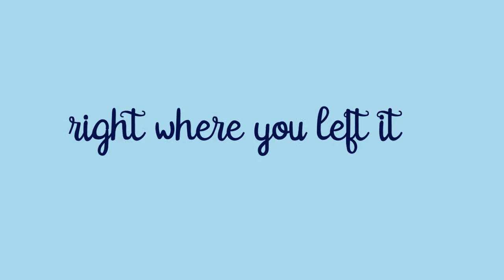Everything Stays Kinectic Typo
Just a homework where I need to make a video of moving words from either a speech or music. For those who know me, of course i'd choose music ww

This is one of the songs in Adventure Time that hit me the most so I decided to make an animation out of it, I like how its soft and sad at the same time (yay angst!). Besides, it talks about something I wonder about a lot since I was young, its quite a dear song to me.
Hope you all enjoy it as well!

After effects and Illustrator are used in the making of this video

"Everything Stays" from Adventure time
Vocal: Olivia Olson